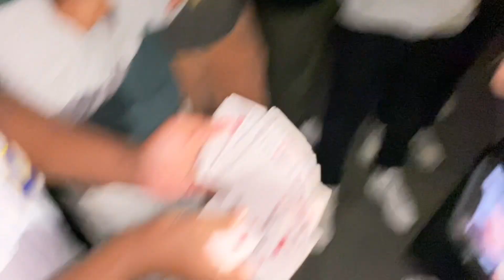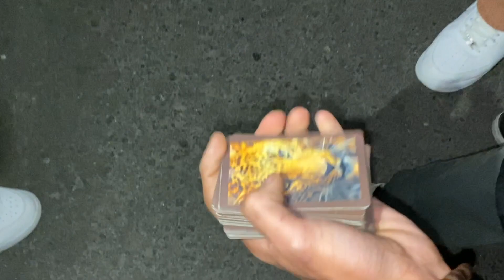WE MET THIS CRAZY MAGICIAN, LOOK WHAT HAPPENED NEXT 💀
HEY GUY AND WELCOME BACK AGAIN TO ANOTHER VLOG, TODAYS VLOG IS KINDA MIXED BETWEEN THE CLU, LINK AND THIS CRAZY MAGICIAN, OKAY LISTEN BACK IN A DAYS I USED TO THINK THAT THEY USE TO EDIT ALL THESE STUFF THROUGH A SOFTER AND MAKES IT LOOKS REALLY BUT AFTER I MET THIS GUY, MANN I LOWKEY STAR BELIEVE IN MAGIC 😂😅